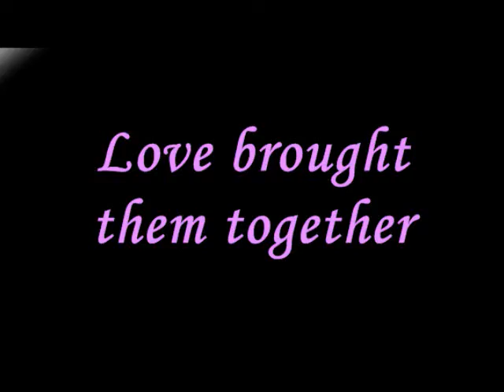Forever and Always 25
Taking Back Sundays new CD is EPIC!!!
gosh i love that band.
[cassies POV]

Maybe if my heart stops beating it wont hurt this much. [paramore]

Thats exactly how I felt. This pain in my chest would just not go away. It was unbearable and was getting the best of me. I felt the weight of the world on my shoulders and Im just tired. Im so tired of being pulled back and forth. I dont know what to do anymore. My head and my heart just dont want to agree and cant make a final decision. Nick finally got me to calm down. I had soaked his shirt with my tears but he didnt mind. And I loved him for that.

"I just want to go home." I whispered.

"I know." he whispered back. I looked up at his tired face and felt guilty. "but the doctor says youre still stuck in here." he said staring at the wall in front of him. I could tell he wanted to say something. "cass..."

"yeah."

"do you still love him?"

That ache in my heart came back and the lump in my throat was starting to grow again.

"yeah" I admitted. I thought I heard him sigh and again all I could hear was the slow beating of his heart.  "but Im scared to."

Suddenly nicks phone buzzed making him jump.

"hello. what?...where?. you have got to be kidding me..." he looked at me and I was confused. "uh yeah...no I wont...ok. ok...bye." he hung up and got off the bed.

"whats wrong?" I asked worried.

"n-nothing." but I could see right through him. "I'll be back ok." he said grabbing his sweater. "I brought you some stuff from home. Its in that bag." he hurried out the door before I could say anything back.

I looked over at the bag and slowly walked over to it. I needed to know where he was going. But I couldnt do it in a hospital gown. I found a tshirt and some sweats and quickly changed before anyone came in. it was cold but he didnt bring me a sweater. I grabbed the one nick left and put it on. I noticed a paper fall to the ground and picked it up. It looked old an tattered. I saw my name on the outside and couldnt help but open it up

I walked out of my room determined. I had to fix this mess. I peeked out of my room and saw Stacey at her desk but she was forehead deep in paper work that I hoped she couldnt see me. I quietly and carefully tiptoed my way over to the elevator. On the way down a couple looked at me weird. I guess if you saw a girl in pjs, bed head, smeared mascara and just socks youd be giving weird looks too. If I were Nicholas Jonas in a hurry where would I be? Food. I headed down to the cafeteria in the basement and walked in. it was late at night, I think, so only a few nurses who were on the graveyard shift were eating their lunch. I walked around and again all I got were weird looks.

"cassie?" I stopped dead in my tracks and slowly turned around. "what are you doing?"

Kevin.

Oh now Im really gonna hear it.

"why arent you in your bed?" it was a question but it also sounded like I was getting yelled at.

"I...um...I was hungry?" I shrugged my shoulders and Kevin took a sip of his coffee.

"try again."

"ugh fine. I was looking for nick. Where is he?"

"hes in the ER with joe."

"what?"  I blurted out without even thinking. Suddenly guilt washed over me.

"uh oh" Kevin knew he screwed up.

"what happened?" I could feel tears in my eyes as every horrible scenario ran through my head.

"hes ok. dont worry."

"dont worry! Hes in the ER! What happened??"

"he...kinda...broke his hand." he said quickly.

"kinda?"

"look hes fine. dont worry."

"I want to go see him." Kevin looked at me surprised.

"youre supposed to be in your bed." he answered back.

"just let me go see him."
ok i was gonna post more but then youtube went on a semi-update thing. and i got lazy and i'm sleepy.